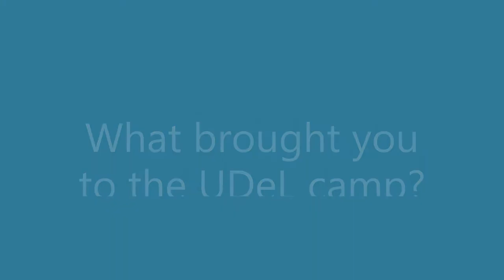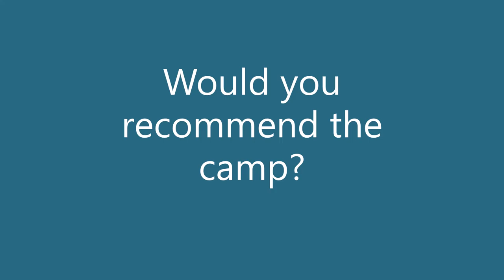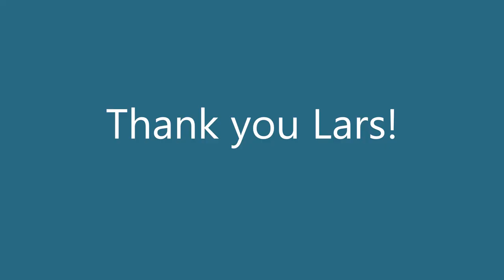Experiences from UDeL Camp - Lars Harrysson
This video is published by the TINEL project.
Towards Inclusive eLearning: Improving Accessibility of eLearning in Higher Education from Universal Design for Learning perspective (TINEL) is an Erasmus+ funded project, coordinated by Häme University of Applied Sciences (HAMK). The project is carried out during 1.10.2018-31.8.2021 in cooperation between six partners: The Association of Finnish eLearning Centre (NGO), University of Jyväskylä from Finland, Lund University from Sweden, Norwegian University of Science and Technology (NTNU) from Norway and University of York from United Kingdom.